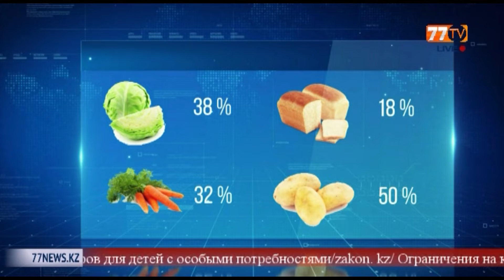РОСТ ЦЕН НА ПРОДУКТЫ ПИТАНИЯ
Растет доллар – увеличивают и цены. В частности на продукты питания. И это даже не смотря на то, что с каждым годом, можно все больше на прилавках магазинах увидеть товар с маркировкой «Сделано в Казахстан».